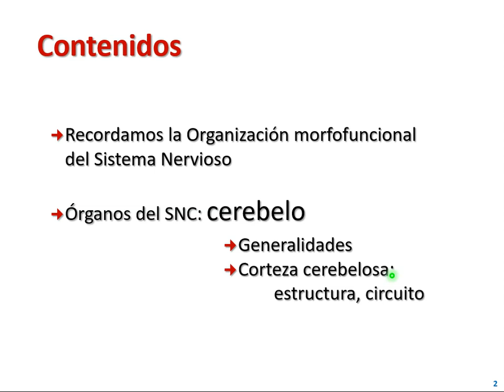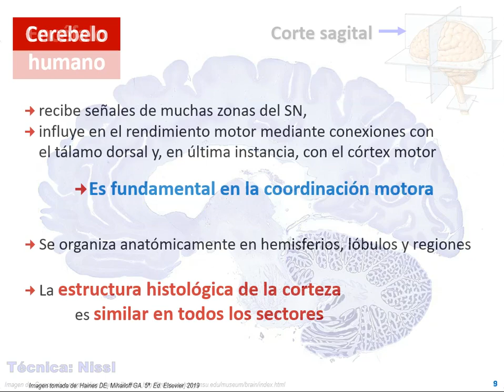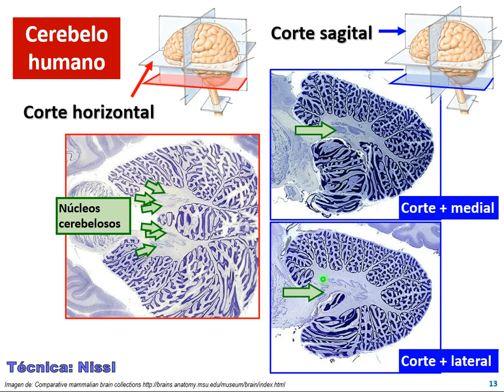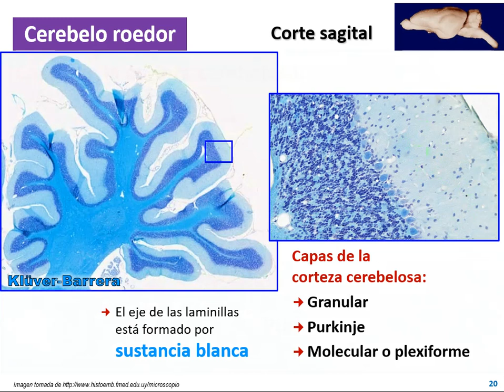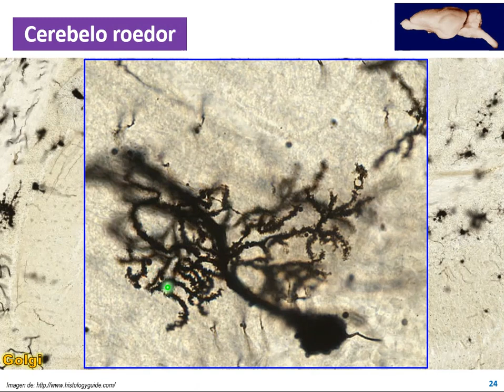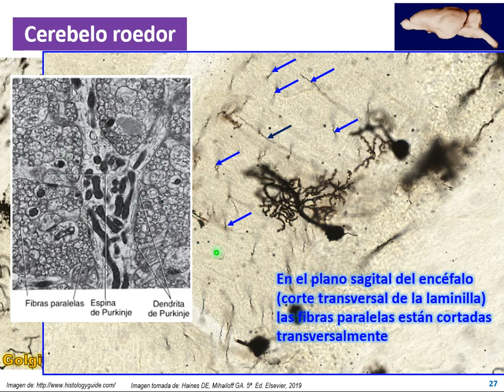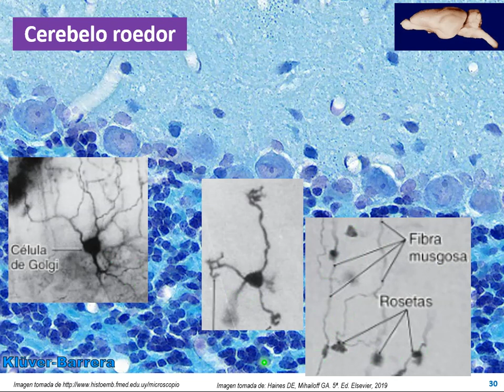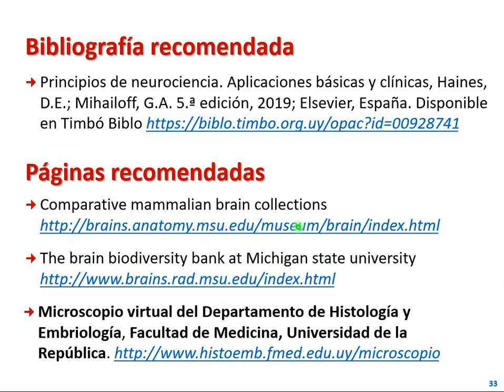Tejido nervioso 5: Cortezas (Parte 1 - Cerebelo) - Neurobiología